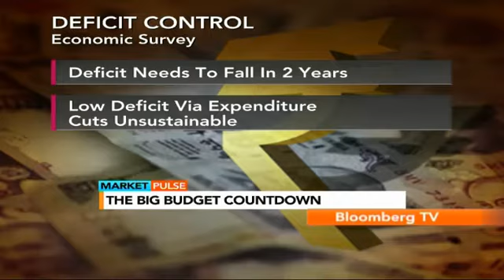Market Pulse: FY15 GDP Target At 5.4%-5.9%: Economic Survey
The Macro Economic Survey has taken a hard-line stance on the fiscal, calling for sharp fiscal correction and a tougher Fiscal Responsibility Act.

The survey also highlighted the need for bold subsidy reforms. Anupriya Nair shares a detailed report on the same.

This video is originally sourced from Bloomberg TV India, you can watch it